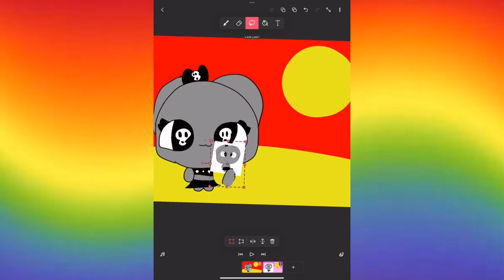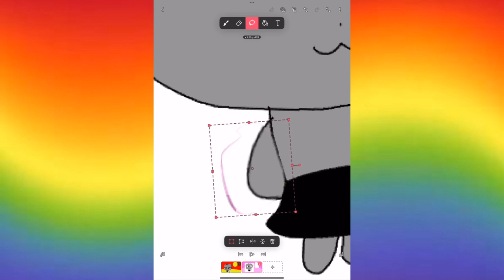blacky binky in mlikcreambinky world